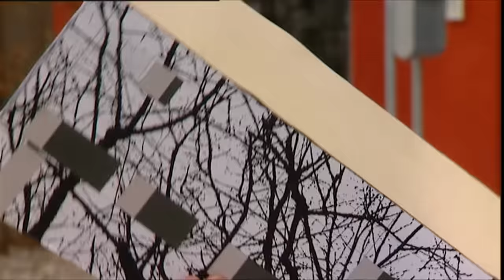Maschinenhalle wird Atelier- und Wohn-Haus | Traumhäuser | Doku | Bauen | Architektur | Scheune | BR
Diese Dokumentation zeigt, wie geplant und gebaut wurde. Wie es zehn Jahre später aussah, sehen Sie direkt hier:

HINWEIS: Dies ist ein Reupload, weil die vorherige Version Tonprobleme aufwies.

Eine ehemalige Maschinenhalle in Niederarnbach wurde zum Atelier- und Wohnhaus umgebaut.
Wohnen und Arbeiten auf 560 Quadratmetern

Der Münchner Akademieprofessor Norbert Prangenberg und seine Lebensgefährtin, die Künstlerin Claudia Shneider, ließen sich 2005 von zwei Münchner Architektenteams (architekturusw und index-studio) Entwürfe machen, um aus dem Industrie- und Verwaltungsgebäude ein geräumiges Domizil nach ihren Wünschen zu gestalten.

Da Bauherrin und Bauherr ganz eigene Vorstellungen davon hatten, wie das neue Heim auszusehen hatte, gab es bei der Planung und Umsetzung des Projekts natürlich viel Reibung. Über eines waren sich die beiden jedoch einig: Jeder sollte seine eigenen Wohn- und Arbeitsräume bekommen, diese jedoch sollten möglichst eng verzahnt angeordnet sein, so dass man sich häufig begegnet.
Die ungewöhnliche Deckenhöhe der Halle wurde dazu genutzt, eine Galerieebene einzuziehen. Allerdings nicht durchgehend. Genauso wie die Unterteilung in Wohn-, Gäste- und Arbeitsbereiche eher einer Verzahnung gleichkam.

Auch Prof. Prangenbergs Sohn war maßgeblich am Umbau beteiligt: Er ist Maurermeister und da lag es nahe, seine Firma zu engagieren. Zwei eigenwillige Künstler, zwei Architektenteams und eine riesige Halle mitten in der Pampa. Es waren viele Diskussionen und viel Eigenarbeit nötig, um aus der Industriebrache eine Kreativwerkstatt mit Künstlerdomizil zu machen. Beim Einzug 2006 erinnerten nur noch wenige Elemente daran, dass hier einmal Traktoren und Mähdrescher gebaut wurden.

Zehn Jahre später haben wir die Maschinenhalle wieder besucht und mussten feststellen, dass nicht jeder Traum in Erfüllung gehen kann. Das sehen Sie direkt hier: